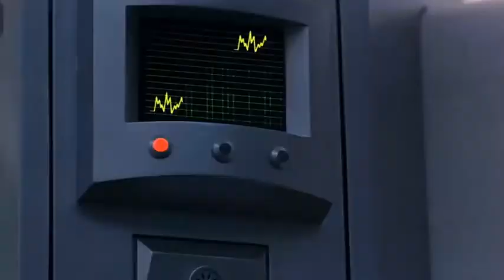Goldeneye Extended Boris Hearing Problems Scene